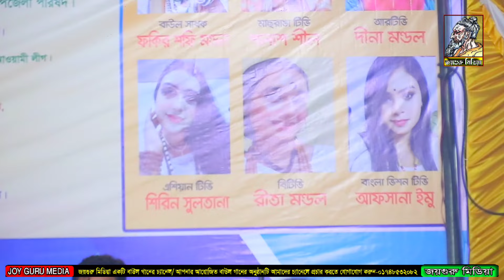দিল্লিতে নিজামুদ্দিন আউলিয়া | শফি মন্ডল ও তার দলের, নিজামুদ্দিনের গান গেয়ে টাঙ্গাইল মা*তালেন।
দিল্লিতে নিজামুদ্দিন আউলিয়া | শফি মন্ডল ও তার দলের লালন গানের আসরে, নিজামুদ্দিনের গান গেয়ে টাঙ্গাইল মা*তালেন।